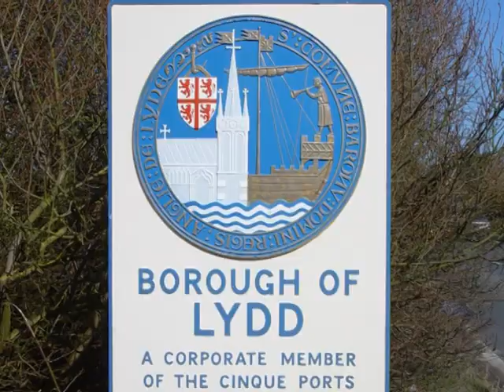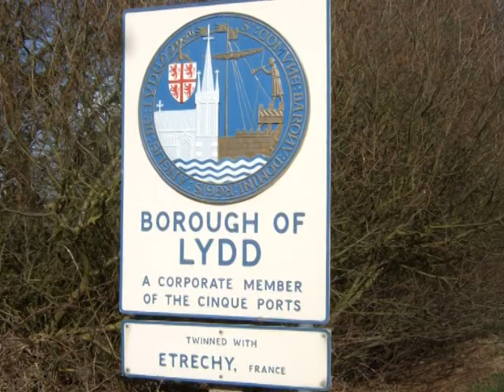Nikki's Marathon run